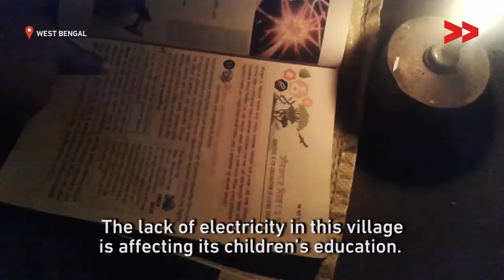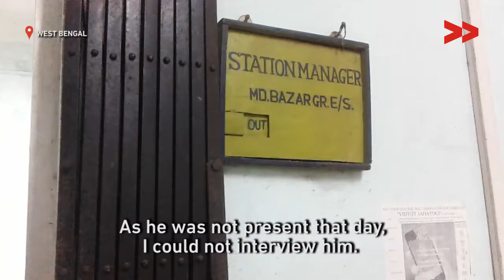35 years of darkness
Sadi Hansda reports from Birbhum, West Bengal for Video Volunteers.